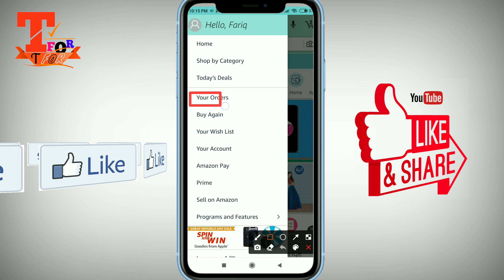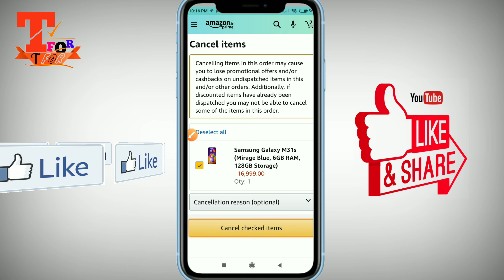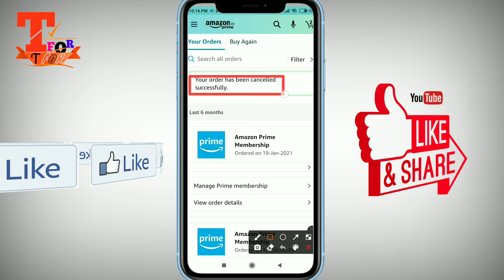amazon se order cancel kaise kiya jata hai new |! how to cancel order on amazon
This video amazon se order cancel kaise kiya jata hai new |! how to cancel order on amazon |amazon pe order cancel kaise kare | how to cancel amazon order after shipped
How to cancel order in amazon
How to cancel order bon amazon
Amazon me order cancel kaise kare
Amazon me se order cancel kaise karte hain
Amazon order cancel
How to cancel amazon order after payment
how to cancel order in amazon aap